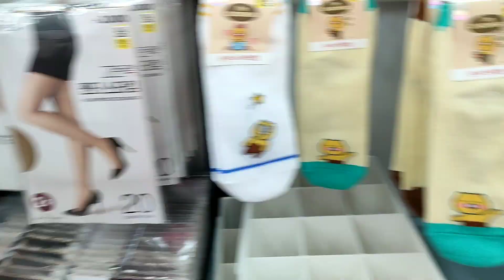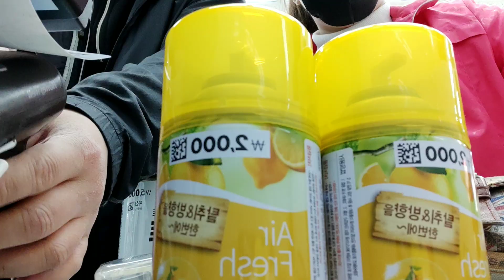BUHAY SA KOREA|Buying things in Daiso at mga ganap sa Buhay for a week.😊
Welcome!
I'm a Filipina married to a Korean and a mother of two sweet Korean-Filipino kids. We love to share our experiences with you.

Remember: God makes all things beautiful in His time.